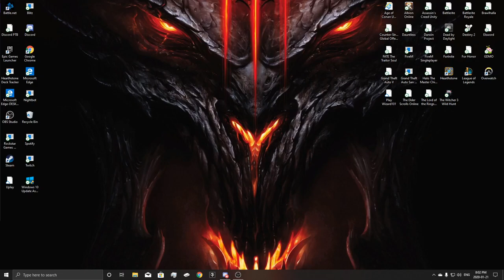DUO ARENA SEA OF THIEVES | BEST MOMENTS #1